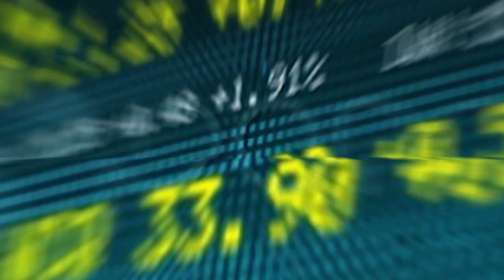Business News | 15 December 2022 | A1Tv